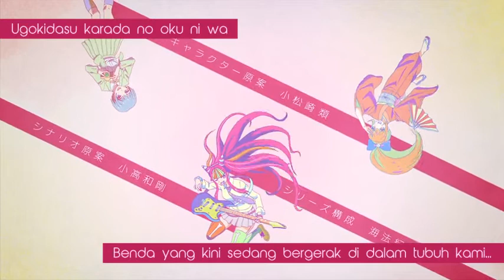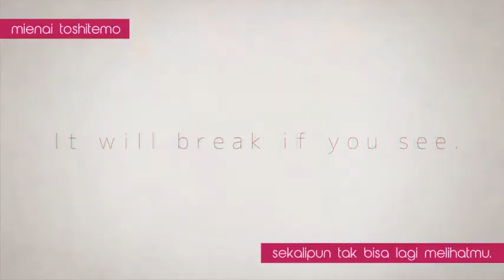Opening Danganronpa 3: Zetsubou-hen + Lirik dan terjemah Bahasa Indonesia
Cerita berlatar pada masa lalu dari Hope Peak Academy yang dibangun untuk mendidik siswa-siswa dengan bakat khusus dibidangnya. Kelas persiapan yaitu 77-B berisikan tidak hanya siswa dengan kemampuan unik, namun kepribadian unik.  Chisa Yukizome merupakan guru dikelas itu, langsung berusaha memperbaiki perilaku siswa bermasalah dan memperkuat hubungan mereka. Tidak mudah berurusan dengan murid-murid dengan kepribadian unik masing-masing, namun segala sesuatu pasti bisa terjadi dengan kekuatan harapan.

Hajime Hinata, seorang anak lelaki biasa-biasa saja sangat ingin jika dirinya memiliki bakat. Suatu hari, ia memiliki pertemuan yang tidak terduga dengan Gamer Chiaki Nanami Tingkat Super dari 77-B yang memperlihatkannya pandangan baru dan penuh harapan tentang kehidupan. Namun tanpa diketahui, pihak sekolah membuat suatu proyek jahat yang melibatkan Hajime.
Disinilah anime ini dimulai, Ketika keputusasaan perlahan-lahan menjangkiti harapan. Akan datang peristiwa atau tragedi paling mengerikan dalam sejarah manusia.